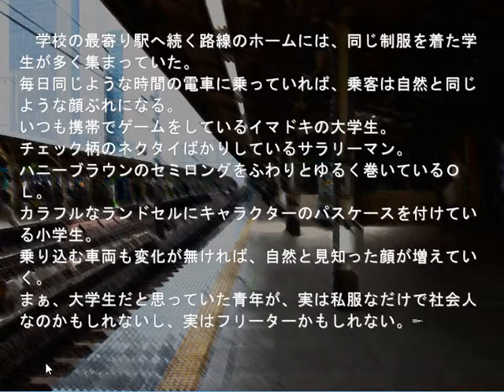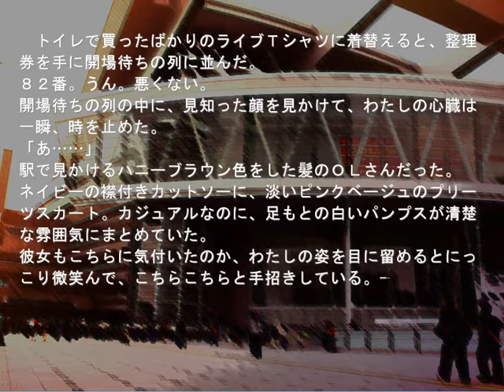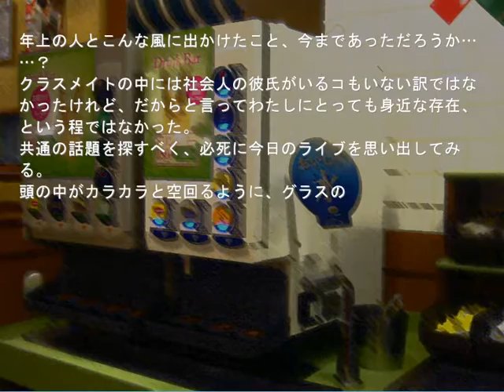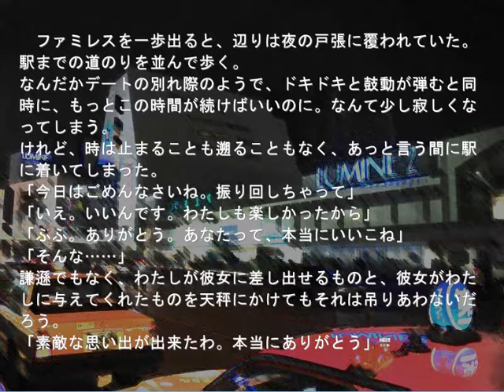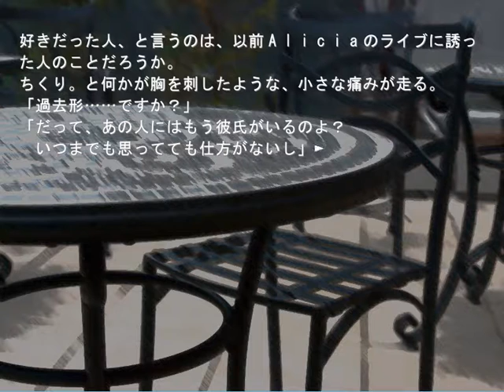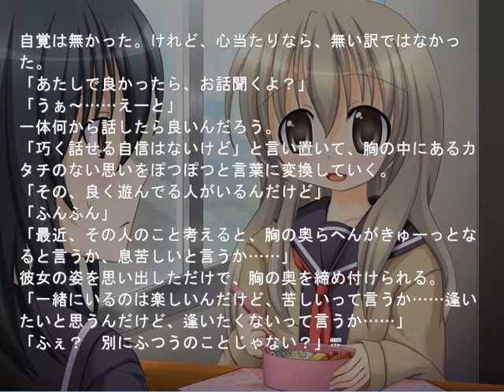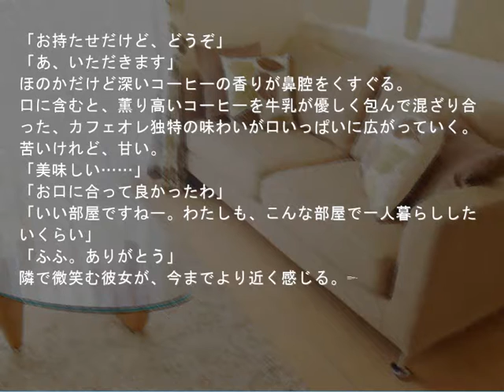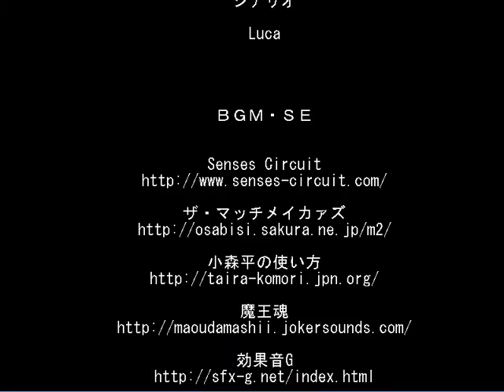Futo Me ga Atte Karamiau Shisen - Playthrough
This is one of ALiceseven*'s four visual novels. All four of their releases are all-ages freeware VNs and they're a shoujoai-only circle.

I was drafted into the
Marine Corps of the
Pacific States when I
was 22 years old. By the
time I finished my
training with the
Assault Suits, the war
had begun.
Everyone knew that it
was a fight for the
little fossil fuel that
remained on the earth
and for territorial
rights on the moon.
Our leaders had no
intention of sharing
their limited wealth
with the enemy.
I fight not for
patriotism or for
justice. I fight because
I am a soldier.
For a soldier, survival
depends on fighting and
defeating the enemy.